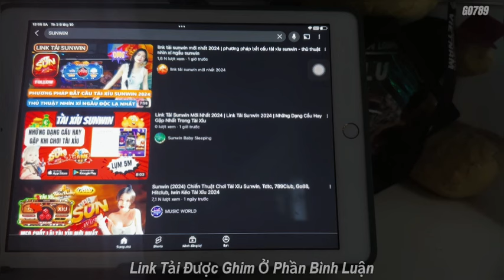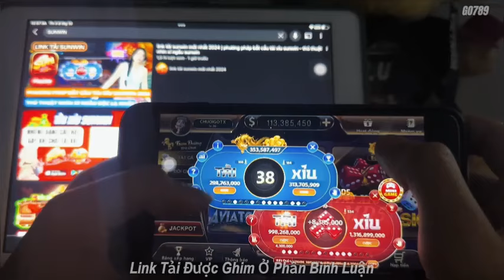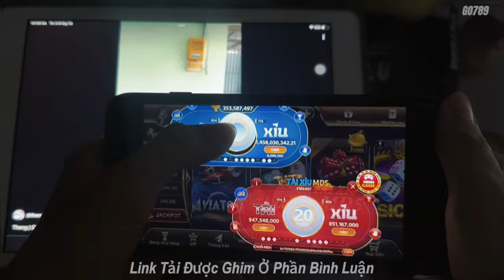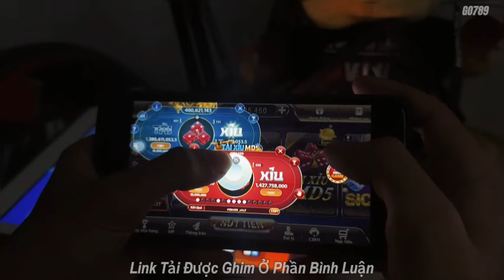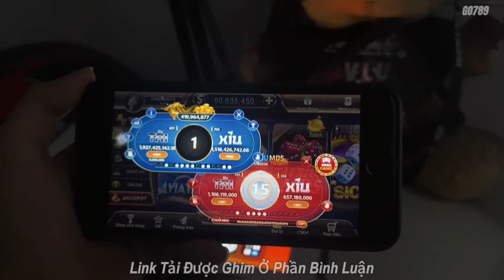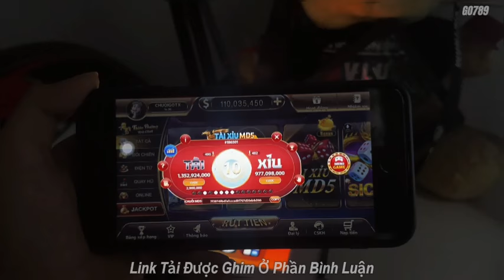Mẹo Phân Bố Vốn Vào Cầu Tài Xỉu Go789 Sun52 Bay789 Auto Có Lãi Dễ Dàng Áp Dụng Và Hiệu Quả Nhất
GO789 được biết đến là sân chơi cá cược đáng trải nghiệm bậc nhất hiện nay. Nơi đây được đánh giá tốt về mọi mặt từ số lượng sản phẩm game cho đến chất lượng của từng trò chơi tiêu khiển. Đến đây, hội viên sẽ được tận hưởng đấu trường cá cược xanh chín, săn ưu đãi cực căng và nhiều hơn thế nữa.